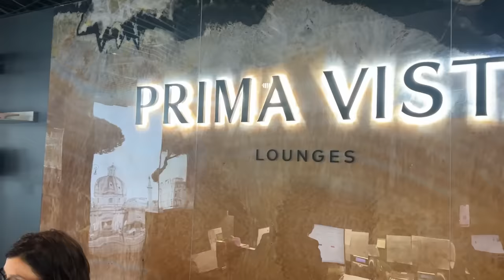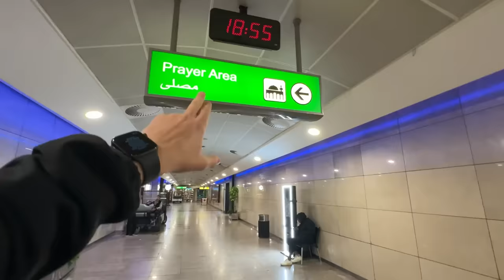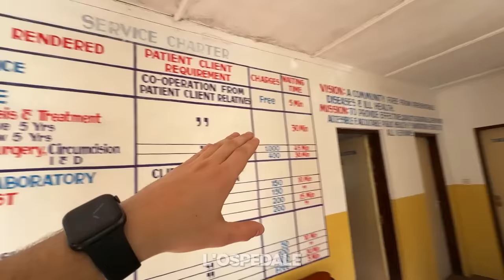Ho Salvato la vita al Mio Amico Povero…😢(Andrea)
Il mio Amico Povero Andrea sta molto male ed ha preso la febbre gialla, quindi Crazie o ​⁠@crazievlog o ​⁠@Craziegiochi insieme a Foxy o ​⁠@Foxyy sono andati in Kenya, Africa a trovarlo per pagargli tutte le cure ed ha fatto un gesto molto bello